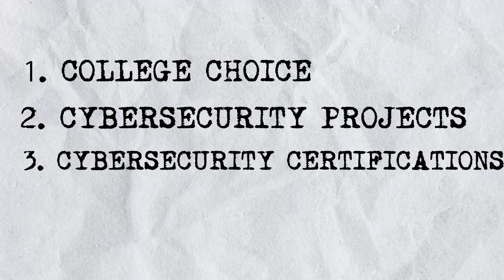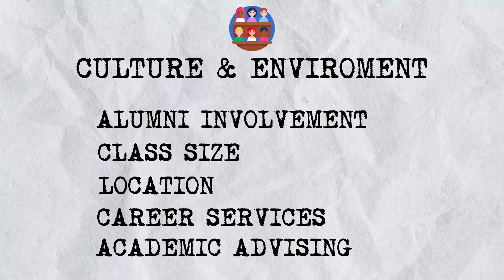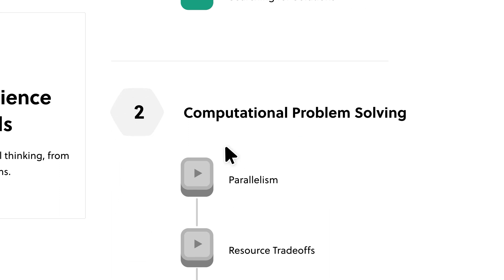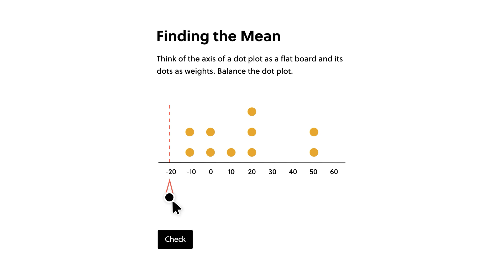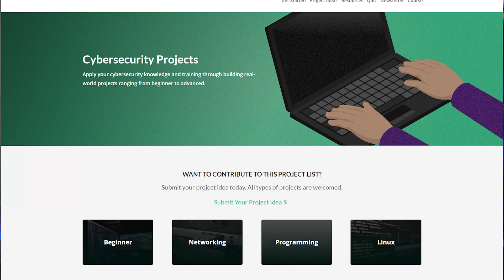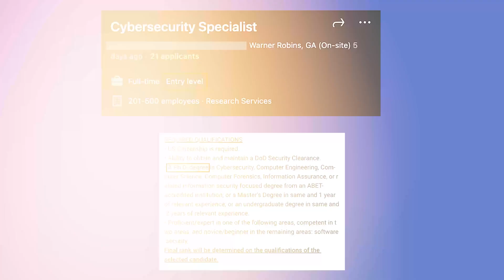Cybersecurity Degrees - The Cybersecurity College Advice Nobody Gives You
💼 CAREER RESOURCES

⏰ TIMESTAMPS
00:00 Intro
01:50 College Choice
04:53 Sponsor - Brilliant
06:14 Cybersecurity Projects
07:35 Cybersecurity Certifications
09:22 Internships & Co-Ops
10:44 Final Thoughts